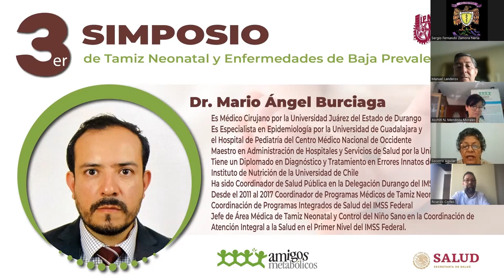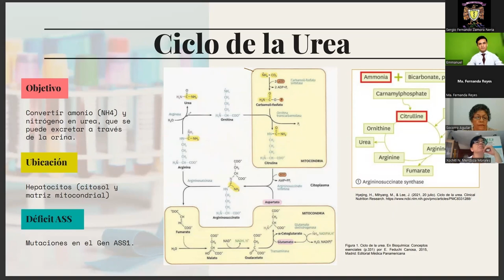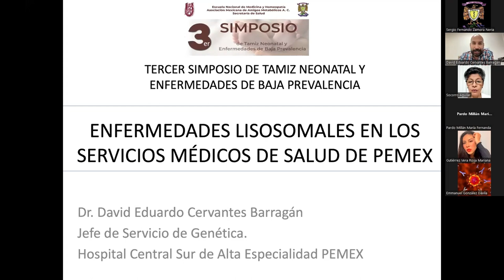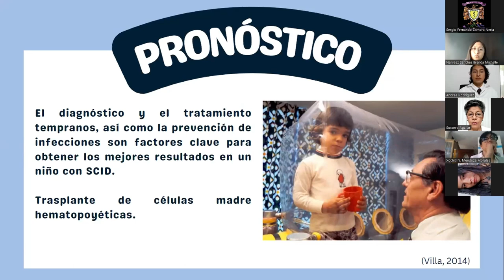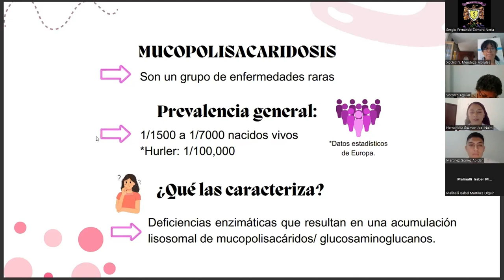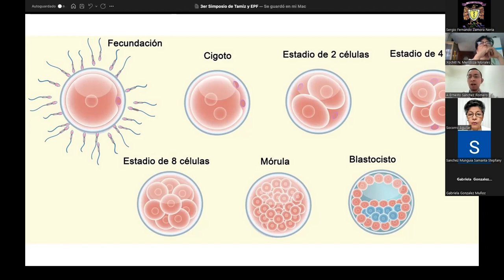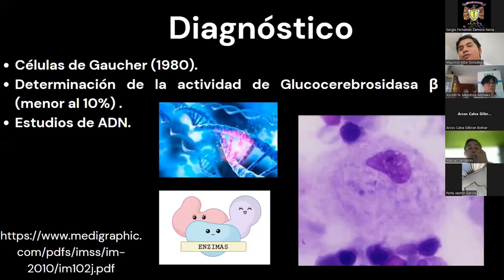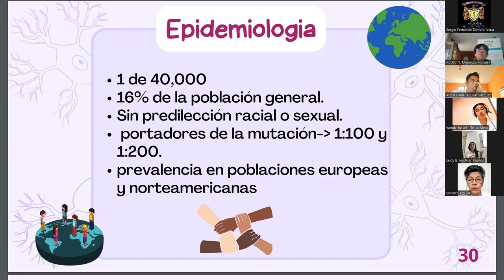3er Simposio de Tamiz Neonatal y Enfermedades de Baja Prevalencia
3er Simposio de Tamiz Neonatal y Enfermedades de Baja Prevalencia celebrado en la ENMH en colaboración con amigos metabólicos